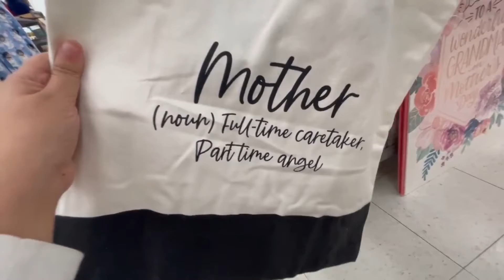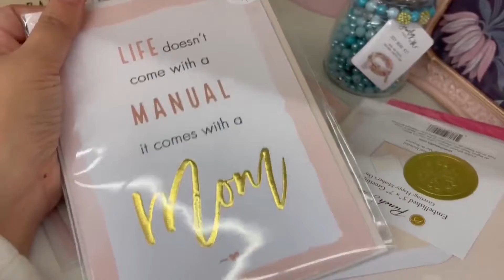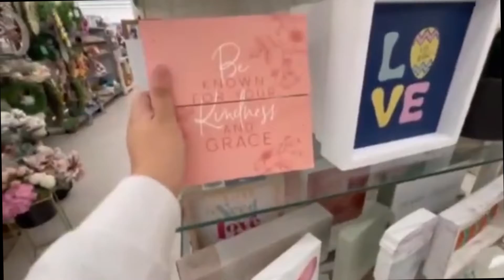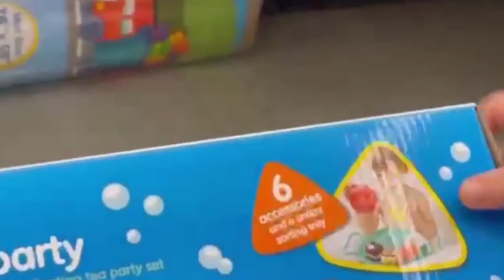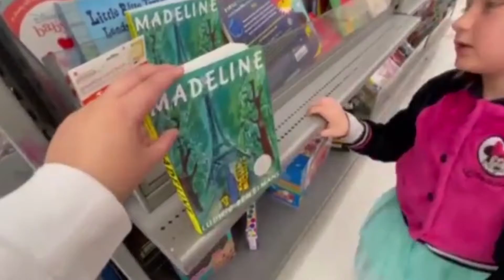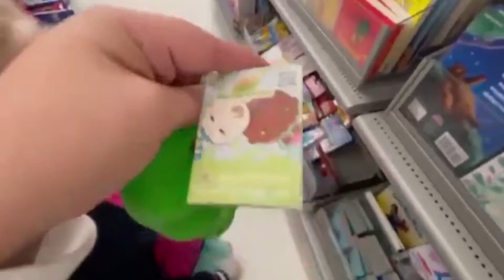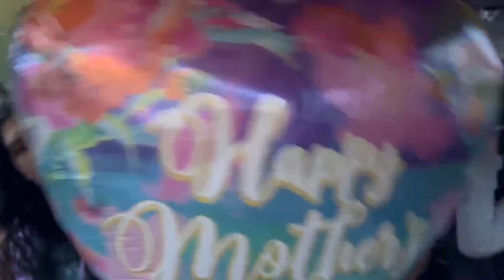Mother's day gift shopping in TJ max (with niece & nephews )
Helping my niece and nephews pick a gift for there mom.

( I didn’t turn off comments I can’t put them on)